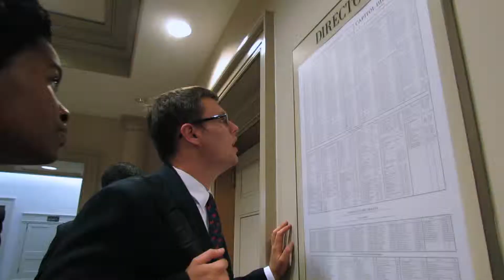National FBLA PBL Capitol Hill Visits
As the 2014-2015 membership year begins, your new Maryland FBLA State Officer Team is Stepping Up to the Challenge! We are honored to be a part of the National FBLA and National PBL Officer Teams' Capitol Hill visits.